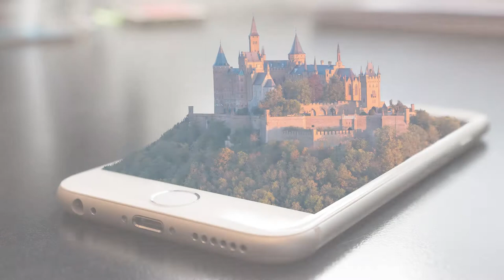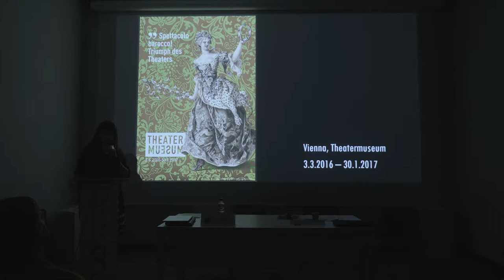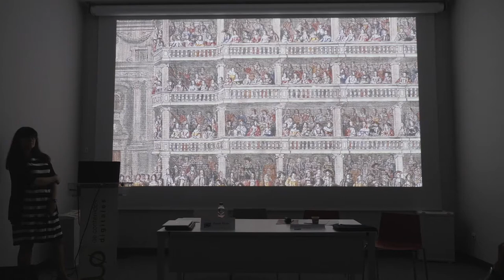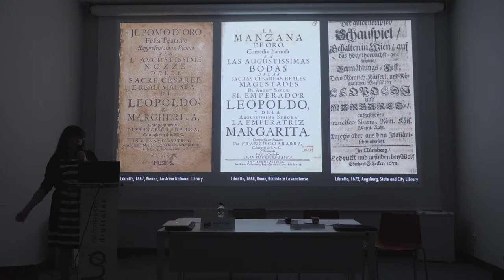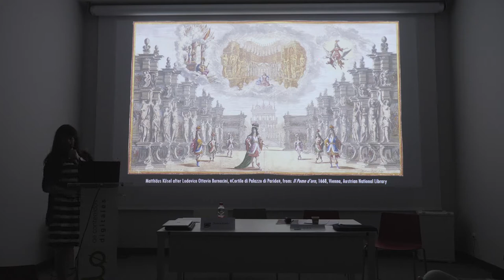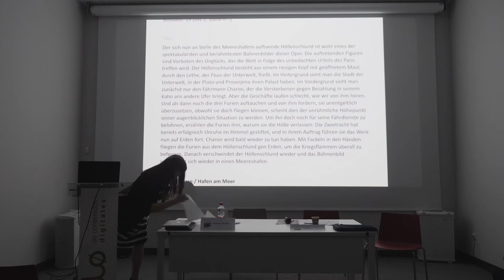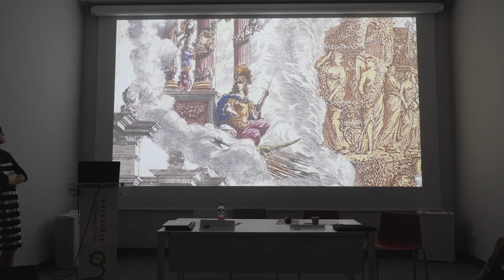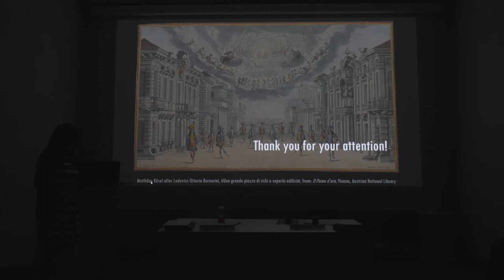Il Pomo Doro – Animated Retelling of a Baroque Festival Opera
Conferencia impartida por Daniela Franke (Theatermuseum, Viena), en el marco del Simposio Internacional Formatos Digitales para la difusión de la cultura artística (Proyecto I+D ART-ES. Ministerio de Economía y Competitividad HAR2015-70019-P). Polo de Contenidos Digitales (Málaga, 29 de septiembre de 2019).

Lecture given by Daniela Franke (Theatermuseum, Vienna), within the International Symposium: Digital Formats for the dissemination of artistic culture (R&D ART-ES Project. Spanish Ministry of Economy and Competitiveness HAR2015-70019-P). Polo de Contenidos Digitales (Málaga, September 29, 2019).